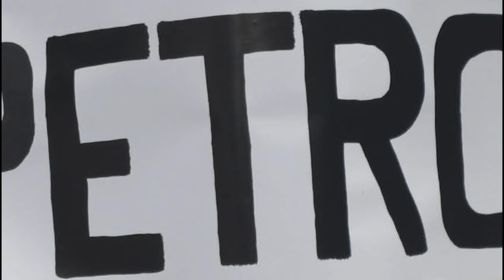No den papaya en la proxima protesta, Petri se les va inventar un estado de conmoción interior